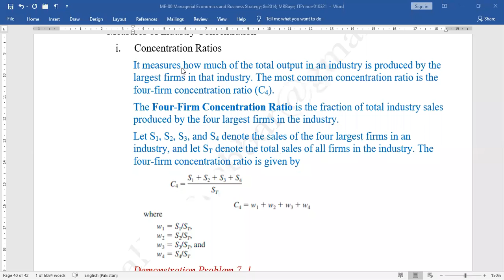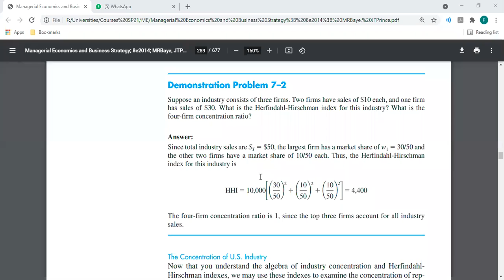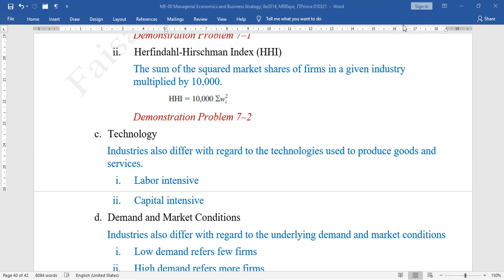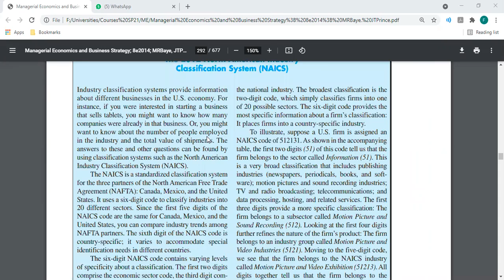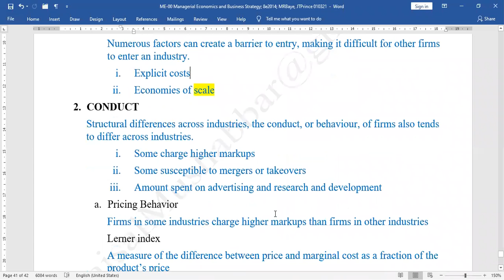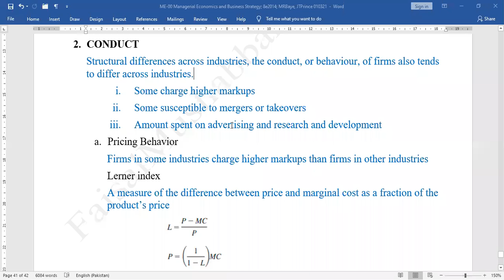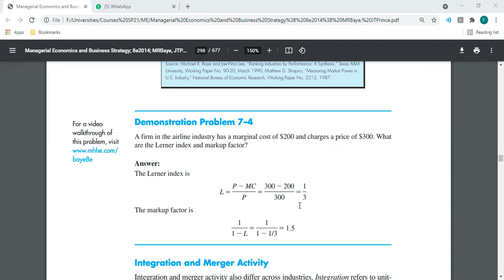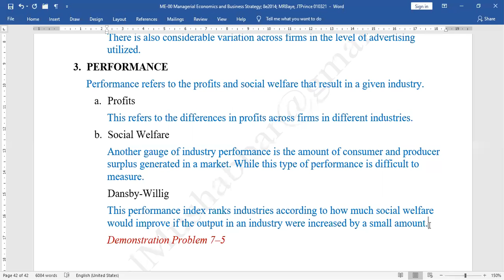Managerial Economic , Lecture#7, part 3, BS.Com, Semester 5th, by Mr. Faisal